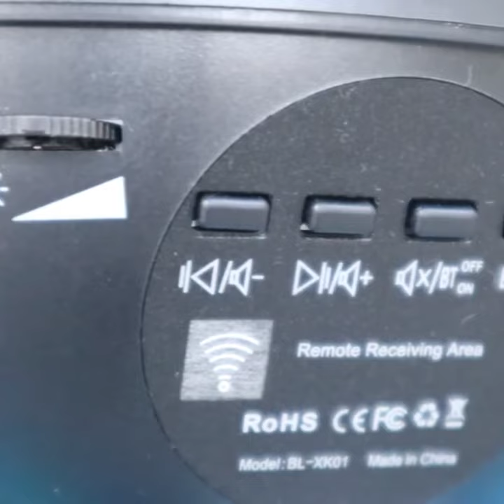Galactic Projector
Sleep With The Stars!